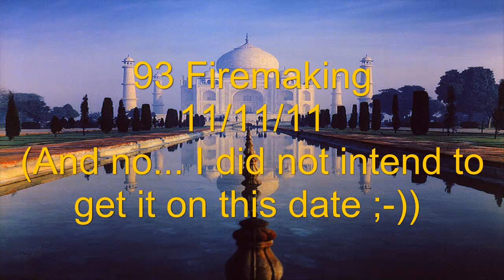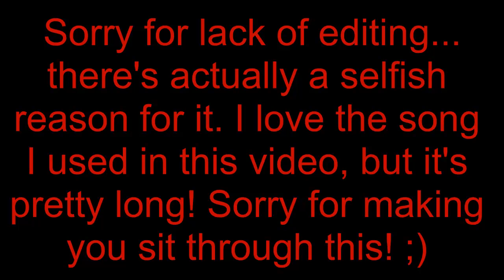Leidenschaft/Lord Kruspe -- Level 3 F2P Skiller -- 93 FM, Bank and Stats Video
So, I've been really bored lately. I decided to go on RS. Is this a good or bad thing? :) I doubt I'll be on much, but I was pretty close to 93 FM, so I decided to hop on anyway.